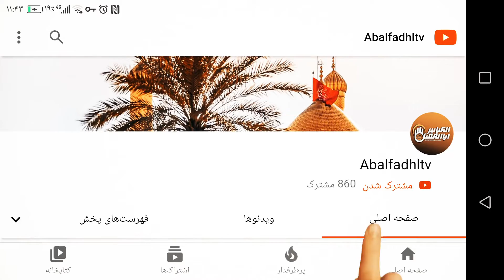کلیپ_ویژه_شهادت_امام_صادق_علیه_السلام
امشب ملائک، کوچه پس کوچه های را
مدینه رادر پی مردی بی نظیر می گردند
که در محضر مبارکش، بیاموزند علمِ عالم را
اما چه سود که خوشه های زهرآگین کینه
قلب عالِمِ عالَم را هزار پاره کرده است
امشب به ستاره ها بگویید دیگر ماه صادقانه
شان طلوع نخواهد کرد...🖤
▪️یک جمله شما با امام صادق علیه السلام درد دل کنید.
▪️ویدیو را برای دوستان خود ارسال کنید.